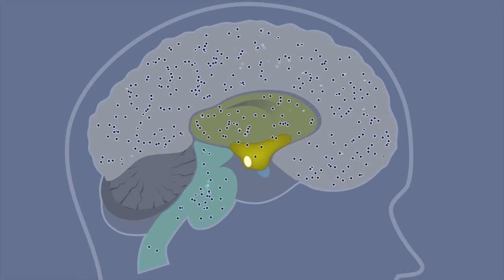KURANG TIDUR DAPAT MENINGKATKAN RISIKO BERBAGAI PENYAKIT, BENARKAH DEMIKIAN?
Pentingnya tidur bagi kehidupan kita nyatanya tidak sesepele bilang kalau "Ngantuk? Yaa... tidur". Namun, lebih dari itu semua bahwa kesulitan tidur atau pun kekurangan tidur bisa jadi masalah. Setuju?

Ada efek buruknya gak ya?
Tidur kurang dari enam jam dan berakhir begadang?

Lebih mengkhawatirkannya lagi, hal-hal yang kita anggap sepele malah meningkatkan risiko penyakit, seperti serangan jantung, obesitas, bahkan kanker!

Kira-kira, setelah tahu efek buruknya bagi kesehatan tubuh, sobat Alkindi di sini masih mau begadang sampai pagi?